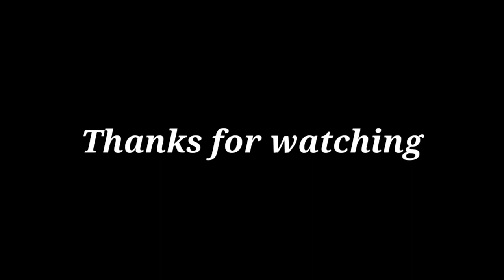Top 10 Animated movies of all time | Movie Review System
Since childhood we all have a unique emotion with the animation world. Deep down we all love to watch animated movies now also. So, these video contains the list of the top 10 Animated movies of all time which are well known for their success in the cinematic world.